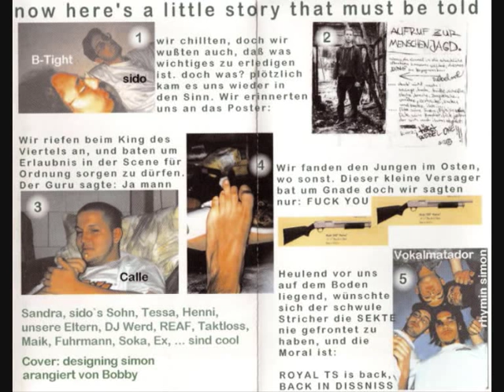Royal TS - Open Mic ft. Die Sekte & Takuma (HQ)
Label: Sekten Musik | Album: Back in Dissniss | Interpreter: Royal TS | Title: Open Mic | Production (of this Track): Sido | 2000